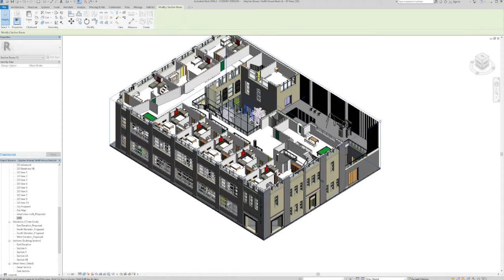Interior Design at Griffith College!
Our Interior Design programmes provide students with the technical skills they need to make it in the professional environment. Listen to Stephen, one of BA in Interior Design graduates, tell us his story.